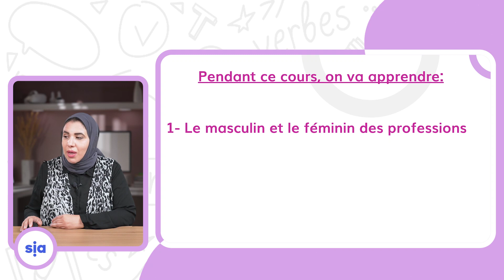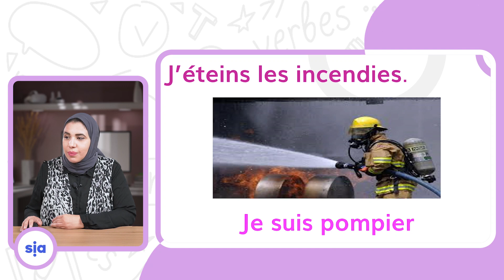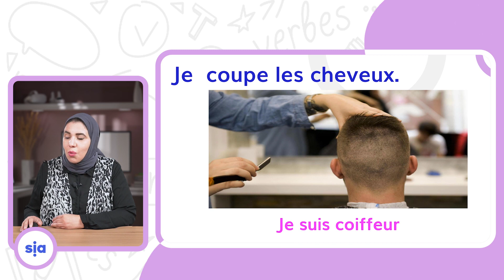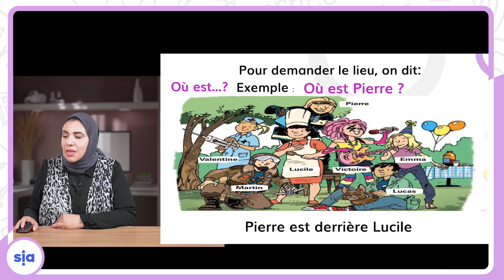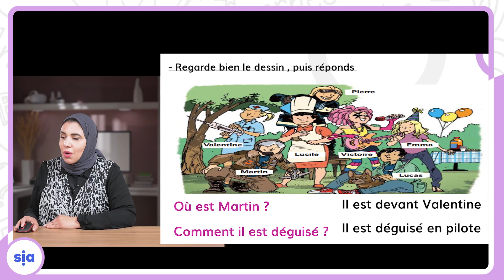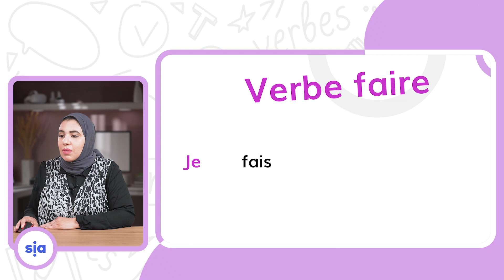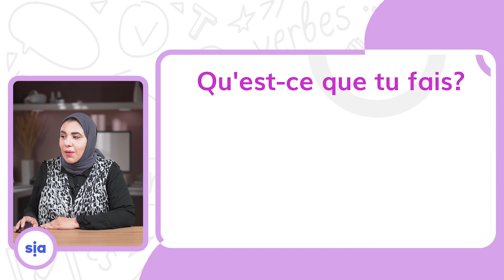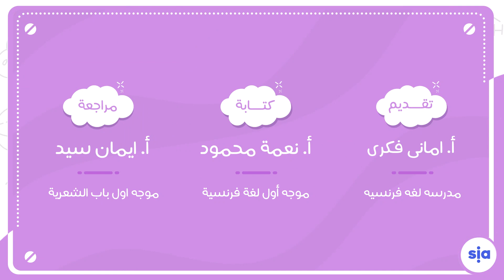iparler des professions